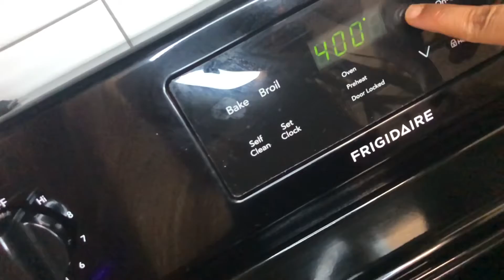Stuffed Butternut Squash Salad 🌱 | 7 Day Salad Challenge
& Ya girl went in today 🔥 I had to end this challenge with a bang ! It wouldn’t be a fall 🍁 salad without butternut squash so I had to do it for the love of fall 🍂🥰
Hope you enjoy this recipe as much as I did 😋
Thanks for following , witnessing & supporting this challenge with me 😘 I’ll see y’all In the next vid ☺️

Recipe:

Butternut Squash
Olive oil
Sea Salt
Dill

Salad :

Kale
Spinach
Collard Greens
Red Bell Peppers
Purple Cabbage
Scallions
Onions
Dates
Figs
Agave
Key lime
Sea Salt
Olive oil